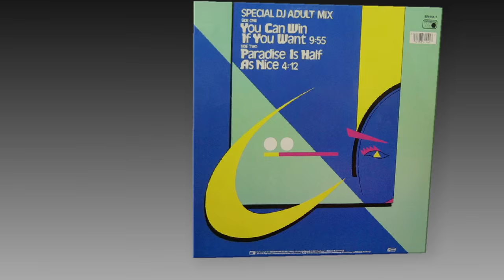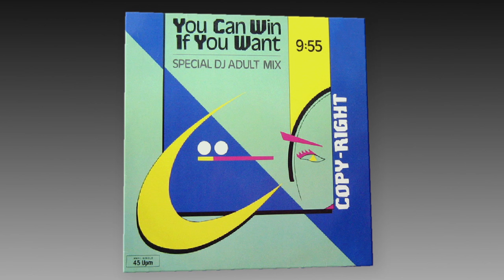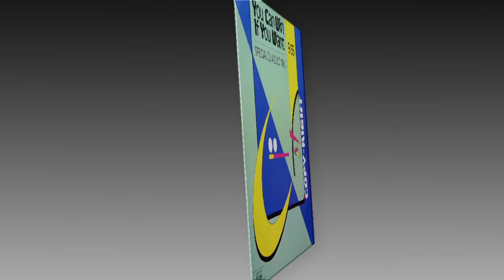Copy-Right - You Can Win If You Want (Adult-Mix)